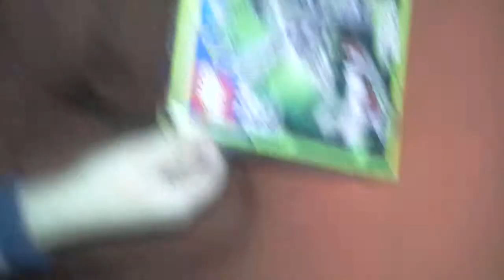zabawki lego chima